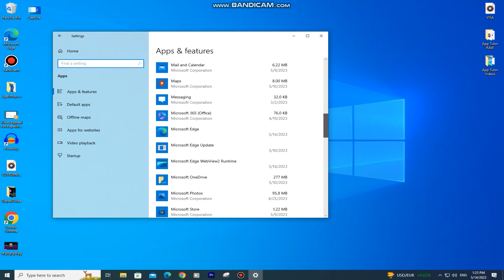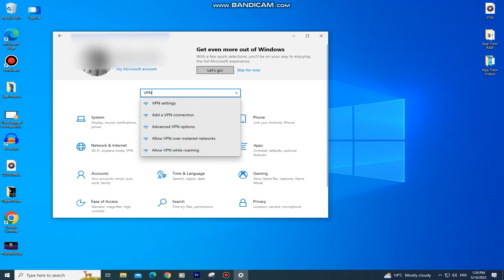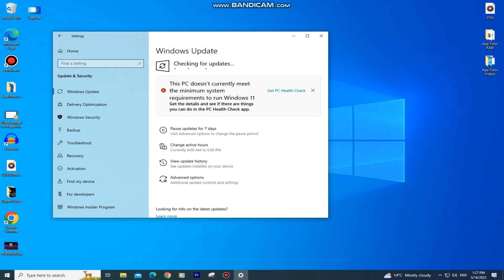Fix Microsoft Store Not Working On Windows 10/11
Are you encountering issues with the Microsoft Store on your Windows 10 computer? Then let's see how to fix the problem where the Microsoft Store isn't opening or working.